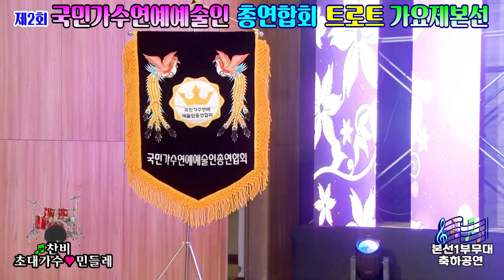가수 민들레/찬비/제2회국민가수연예 예술인총연합회/전국트로트 가요제/본선/창원공연/영상 김감독